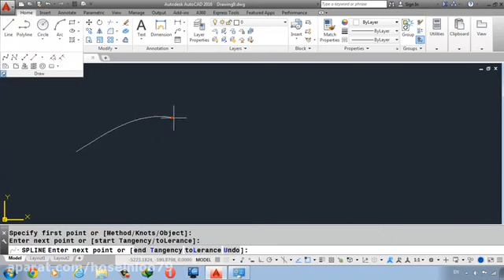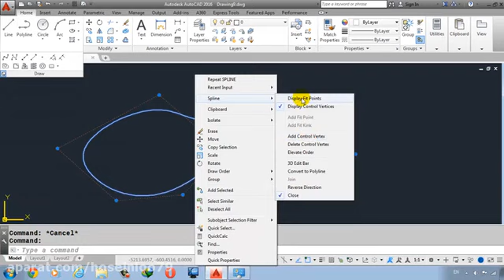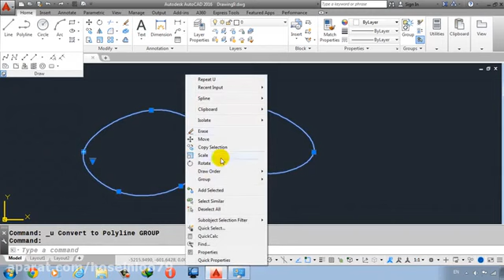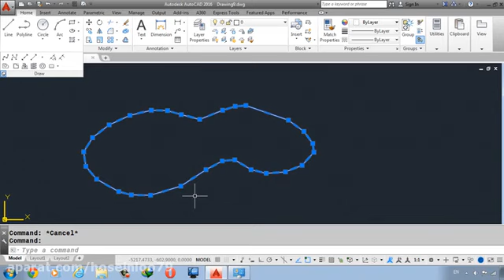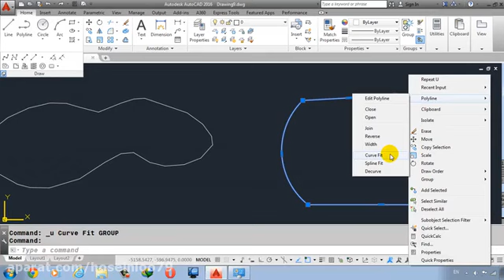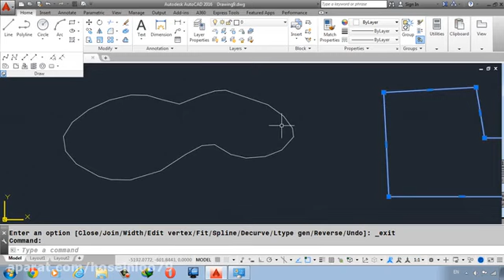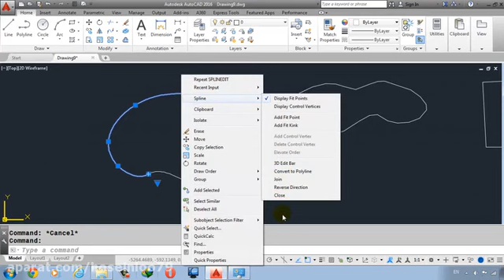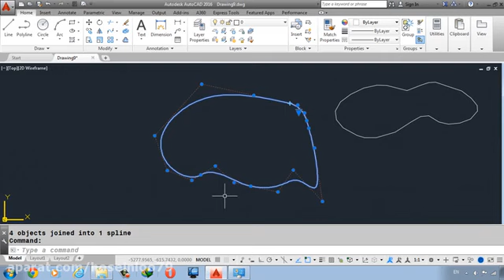آموزش اتوکد دو بعدی برای همه رشته ها (مقدماتی تا پیشرفته) قسمت 17